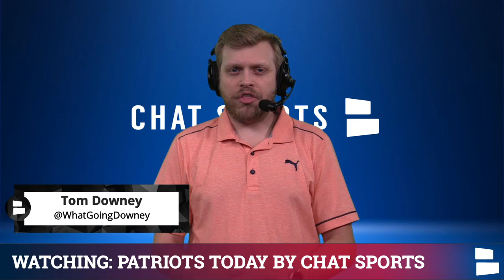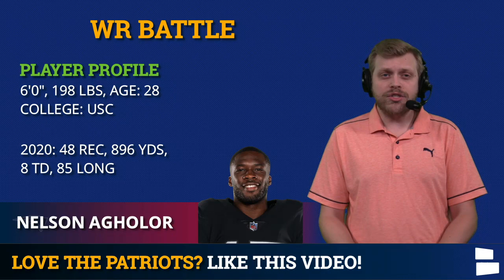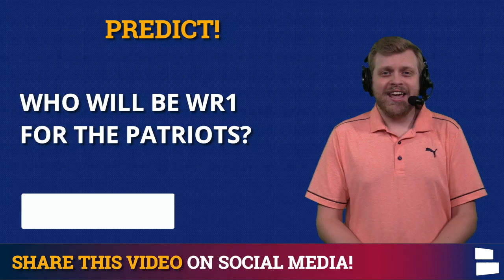New England Patriots Rumors: Who Will Be WR1 For The Patriots This Season?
New England Patriots rumors are shifting to Patriots training camp as the wide receiver battle begins. The Patriots are lacking at wide receiver and with N’Keal Harry requesting a trade, that depth chart is getting even thinner. Who takes over as WR1? Is it going to be Nelson Agholor or Kendrick Bourne who were both picked up in the offseason? Could 2019 undrafted free agent Jakobi Meyers work his way up from the leading receiver last year to the top of the depth chart? Chat Sports host Tom Downey breaks it all down in today’s video.

Follow along with Patriots news inside the News Break App as well!